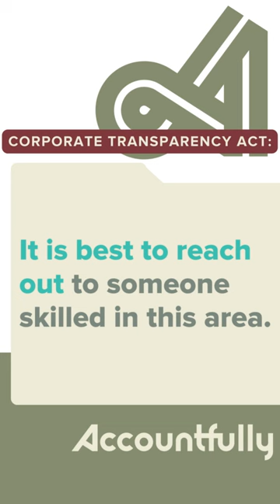Basic FAQs on the new Beneficial Ownership Info. Reporting Requirements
Starting January 1, 2024, a significant number of businesses will be required to comply with the Corporate Transparency Act (“CTA”).
The CTA requires the disclosure of the beneficial ownership information (otherwise known as “BOI”) of certain entities from people who own or control a company.
Now that the CTA and BOI reporting requirements are officially live, the questions are rolling in.  We layout some of the basics like who must comply, when deadlines hit, and the information required to be disclosed.